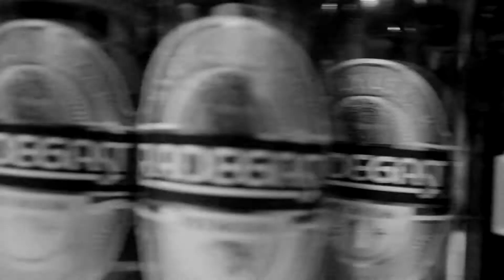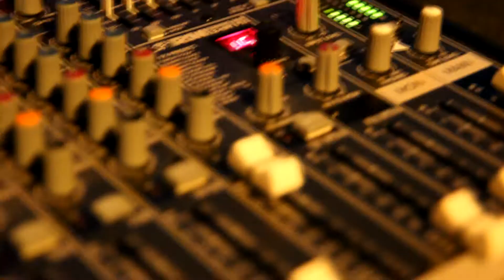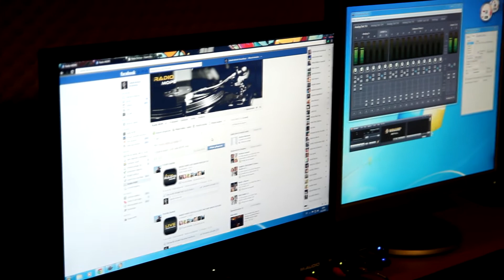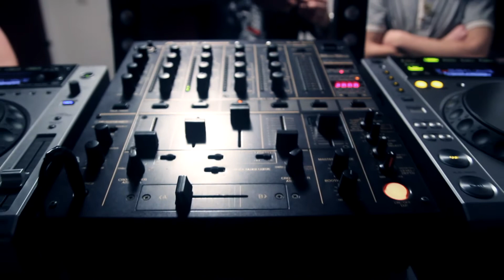Radio MOPE PODCAST 01 / 02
krátký sestřih z podcastu 01 a 02.. with dj FANTEK, dj peX, dj GIFI G, dj Elbrus